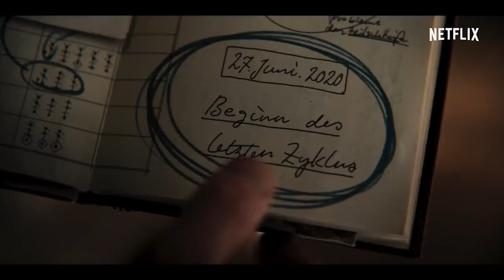20 Netflix Facts About The World's Biggest Streaming service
“Stone age. Bronze Age. Iron age. We define entire epics of humanity by the technology they use.” – Reed Hastings, Netflix CEO

You must be living under a rock not to know what Netflix is, even if you don't have access to it—An actual rock! On top of your house! Gone are the days when you would go to your local Blockbuster on a Friday night, perusing the shelves trying to find a movie to watch (prizes for people old enough to have any idea what I’m talking about). Now we just go to Netflix and browse their incredibly substantial library for whatever we desire, without even having to leave our homes… or beds.

Look carefully without distraction
It's not difficult for you, but it's nice for me.
It will only get more interesting further.

20 Netflix Facts About The World's Biggest Streaming service